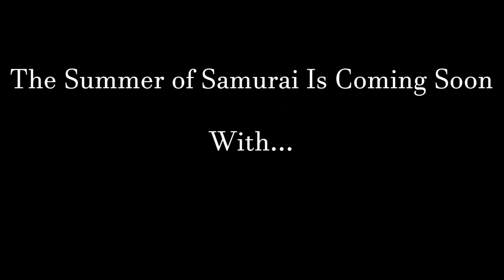Summer of Samurai? What's Next?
If you are reading this... It's not technically given away in the thumbnail and what's next is actually the next installment of Samurai Warriors! That's right Samurai Warriors 5 will be played on this channel very soon. For now, enjoy the clip from Samurai Warriors 4 and I look forward to the Sengoku Jidai being told anew. I have heard that Samurai Warriors 5 takes an in-depth look at Nobunaga Oda and Mitsuhide Akechi.